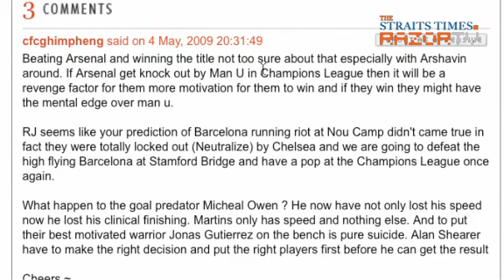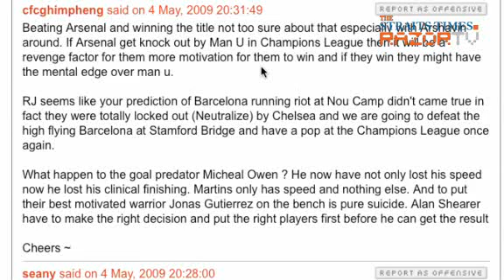Chelsea vs Fulham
The Blues hold on at the top of the Premier League table after their 3-1 win over Fulham. Plus, Chelsea fan Ghim Pheng makes an online appearance in the studio.